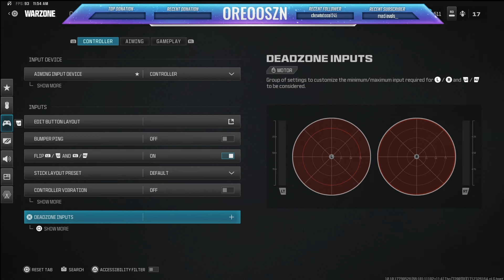the BEST RANKED META & SETTNGS to USE in WARZONE SEASON 3! (REBIRTH ISLAND)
Hello my name is Oreoo(Jay) I am a passionate warzone gamer who is grinding to be the best hope you enjoy the channel ❤️